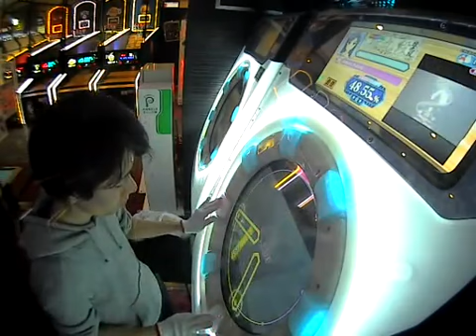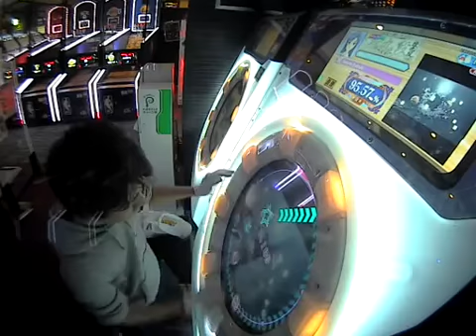【AP】Sakura Fubuki MASTER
最後の回転でお祈りするゲーム